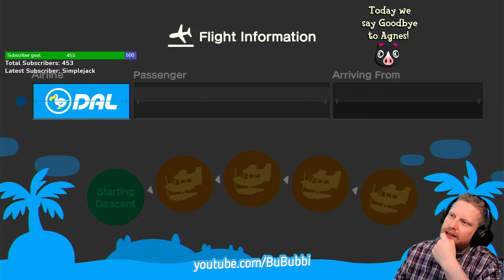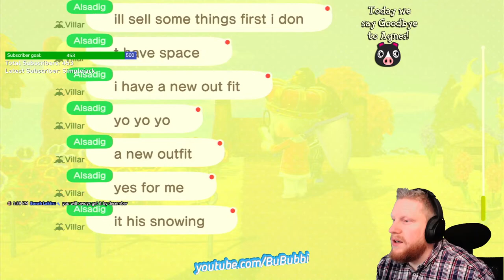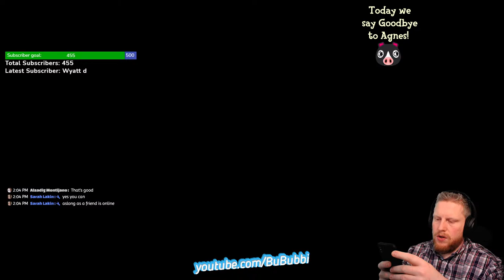Animal Crossing: New Horizons - Live Stream #54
Casual gaming some Animal Crossing: New Horizons.